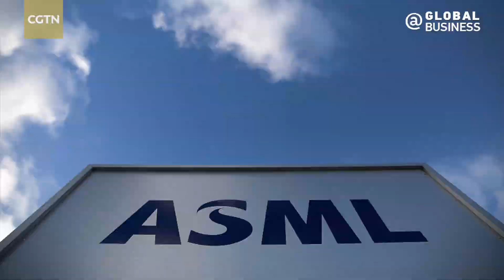Academic: Dutch chipmaker ASML appears keen to collaborate with China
Dutch chipmaker asml appears to desire collaboration with china and the world, says Zhao Zhirong, dean and chair professor at the School of Public Affairs, Zhejiang University. He is optimistic and believes that despite the looming U.S.-led chips export control pact with China, the friction could just be "a small hiccup" and these countries will eventually get over it.